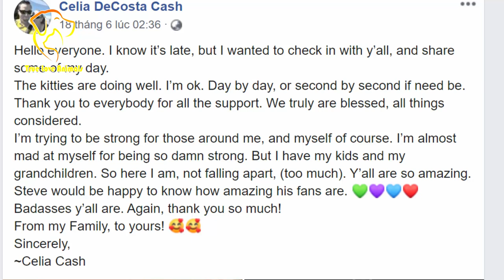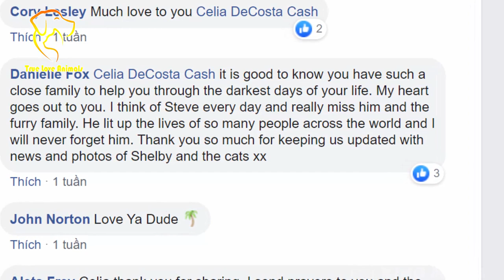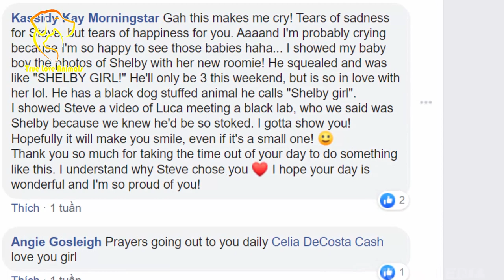2nd update the situation of Steve Cash's pets after 2 months, when Steve Cash passed away, True Love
2nd update the situation of Steve Cash's pets after 2 months, when Steve Cash passed away
True Love Animals is a big fan of Talking Kitty Cat- famous Steve Cash’s YouTube channel, a must
for anyone who loves pets. After Steve passed away, people wondered how and where his family and
pets are now. 2nd update the situation of Steve Cash's pets after 2 months, when Steve Cash passed away
We got an update recently, so we would like to share this information with everyone who doesn’t
know and haven’t kept up with the situation. Hope you enjoy this video and support us in updating
future information.2nd update the situation of Steve Cash's pets after 2 months, when Steve Cash passed away
After Steve Cash passed away, Celia – his wife has been taking great care of Sylvester, Gibbyson,
Random Kitty, and GiGi. Shelby moved in with Darcy the guitarist for Paws For The Cause. Darcy, 2nd update the situation of Steve Cash's pets after 2 months, when Steve Cash passed away
also has a black lab that seems to get along well with Shelby and they are both very well taken care
of.
Celia continues updating the photos, sharing and posting status about her pet friends on her Facebook
page.
Recently, Celia posted on her facebook something fascinating for all the fans:
2nd update the situation of Steve Cash's pets after 2 months, when Steve Cash passed away